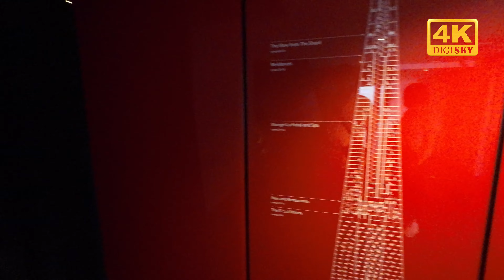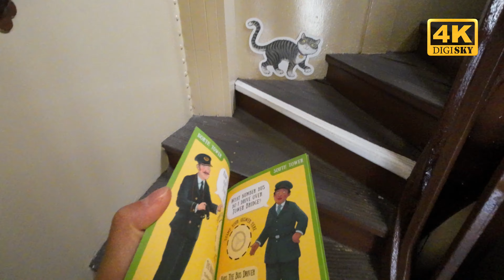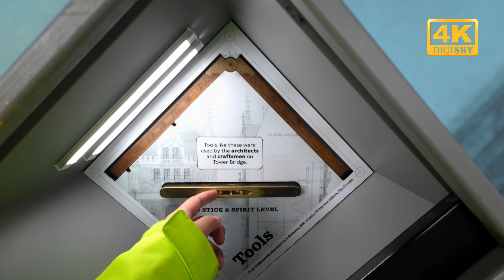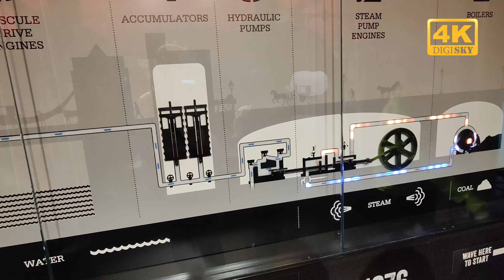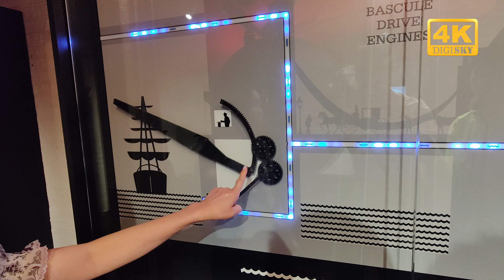2024 London Trip - Day 8 [4K]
2024 London Trip - Day 8
The Shard
Tower Bridge
Tower of London